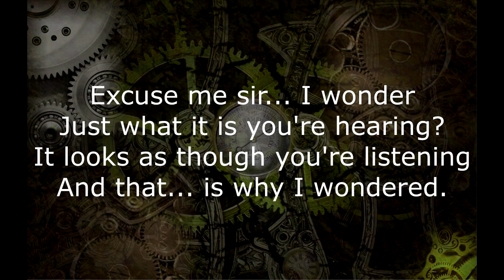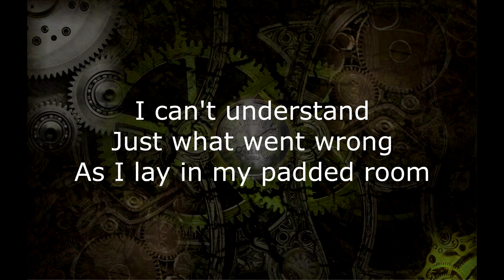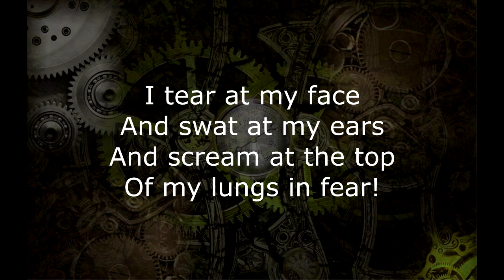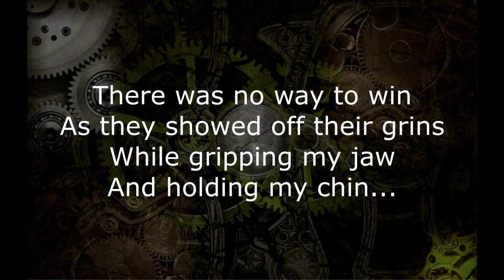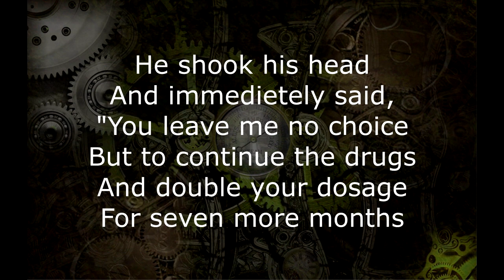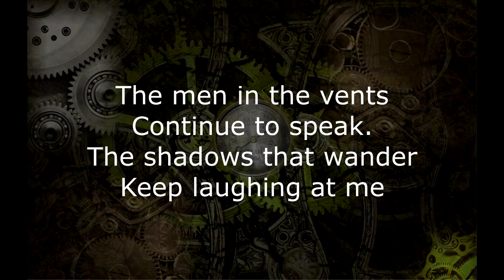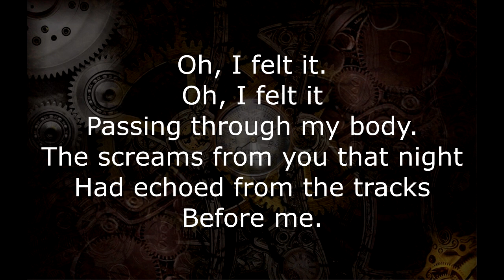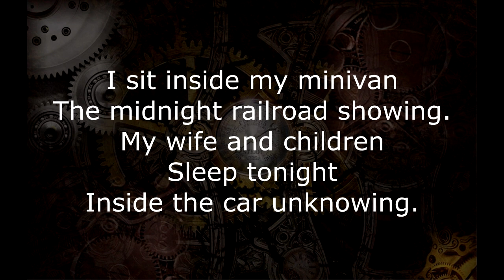HORRY STORY COLLECTION V-1: Short Twisted Tales by The Lunacy Machine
Enjoy the following short horror stories:
I WONDER
EDGE OF MADNESS
MIDNIGHT RAILROAD